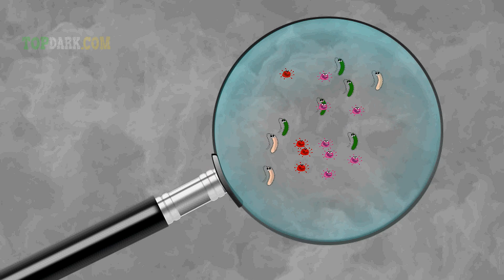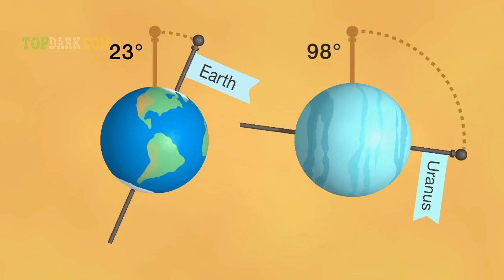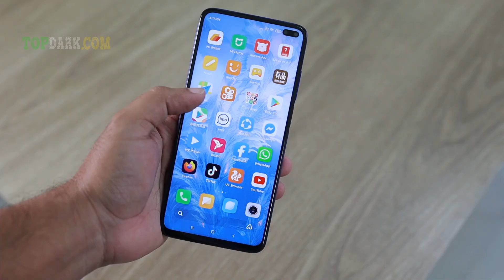30 Cosas Que No Sabías Hace 5 Minutos #1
Treinta Datos y Curiosidades que no sabías hace 5 minutos, parte 1.

Gracias.